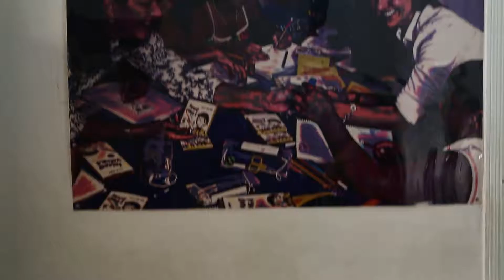Festa Dona Rosa - 2017